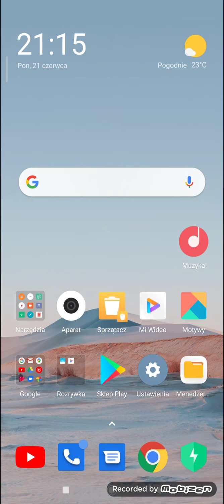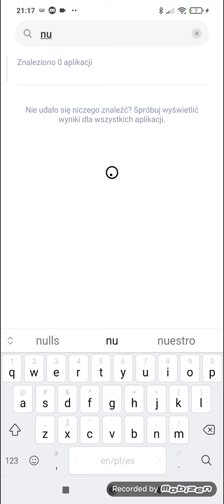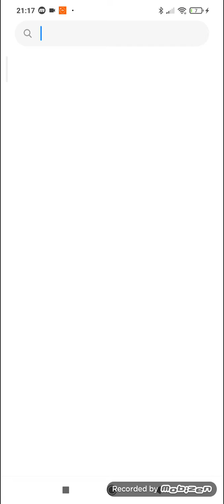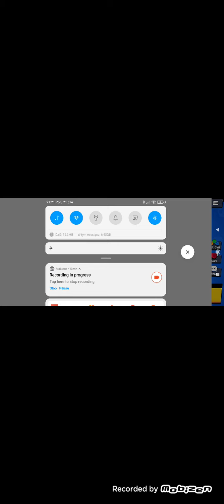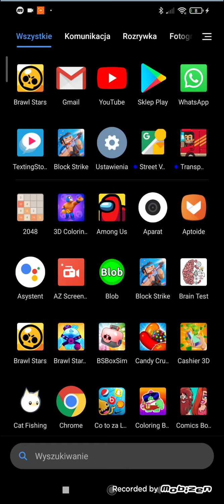Pierwszy odcinek przed wakacyjny 21.06.21r.